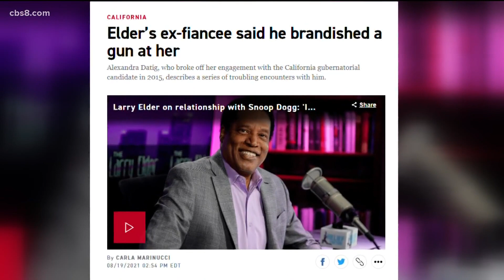One-on-one with former San Diego Mayor Kevin Faulconer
Dozens of candidates are on the ballot to replace Governor Gavin Newsom if he's recalled during next month's election.